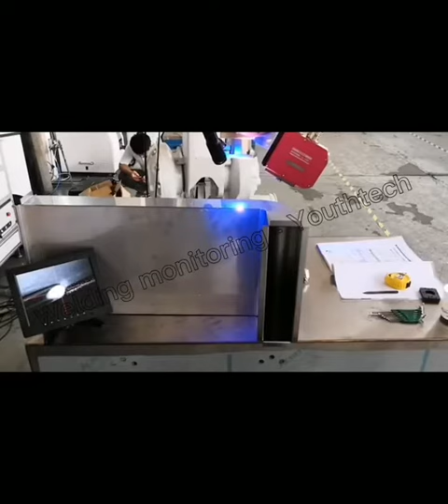Clean Room Furniture - Youthfilter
If your filters are not providing your process with the protection or longevity you require, let our experts be your solution.